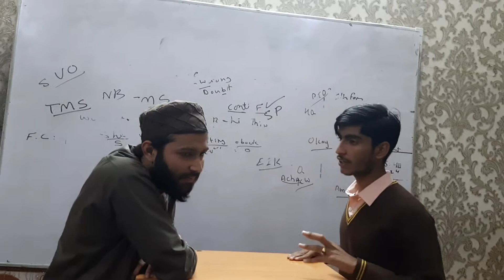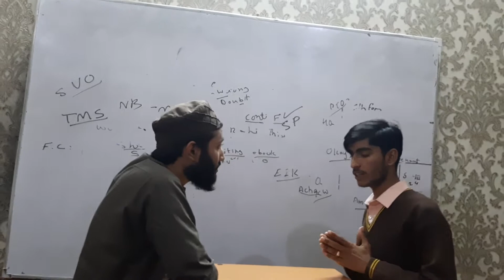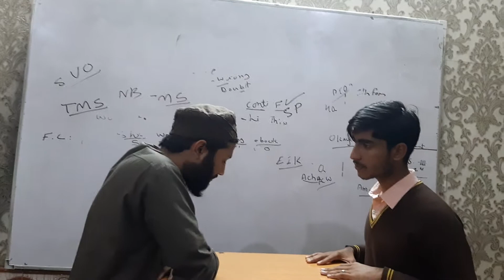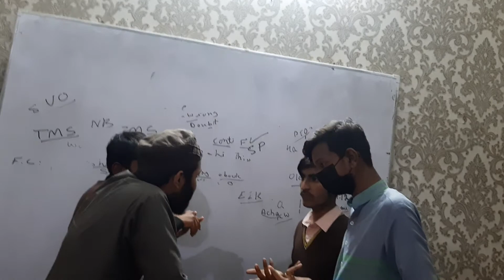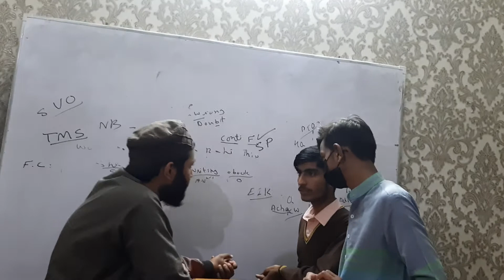Debate 92 topic:alone/friends 31th dec 2021 Extreme Ik